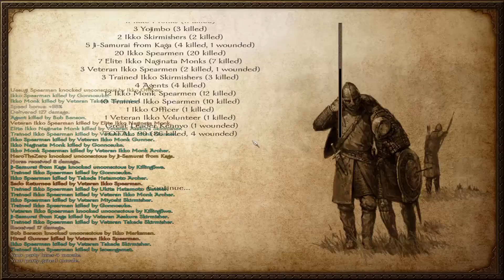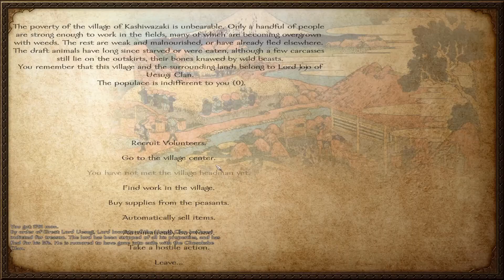THE IKKO IKKI'S LAST DEFENSE! - MOUNT & BLADE WARBAND GEKOKUJO MOD Let's Play Part 118 (60FPS PC)